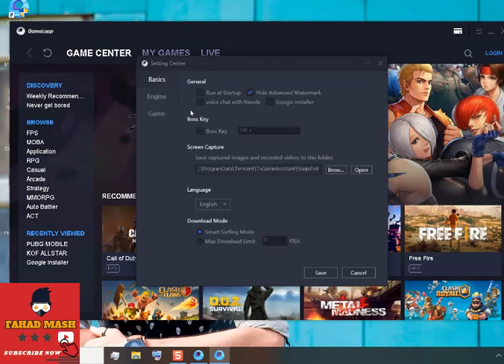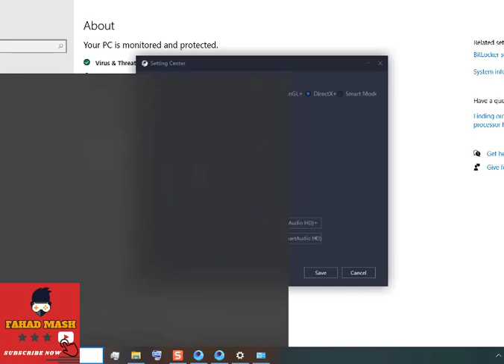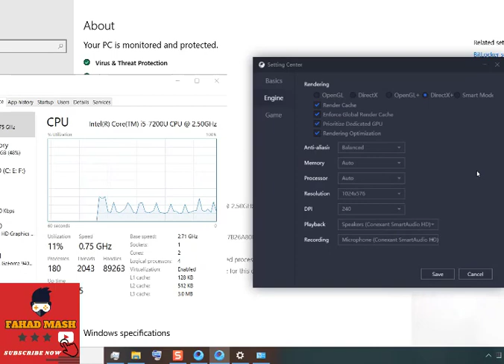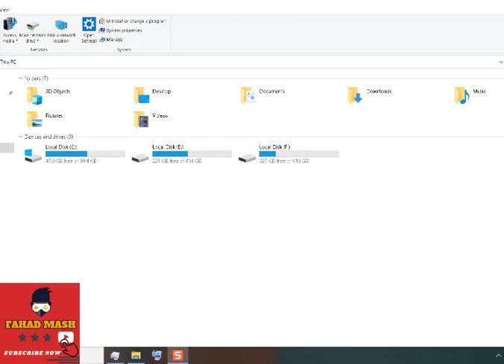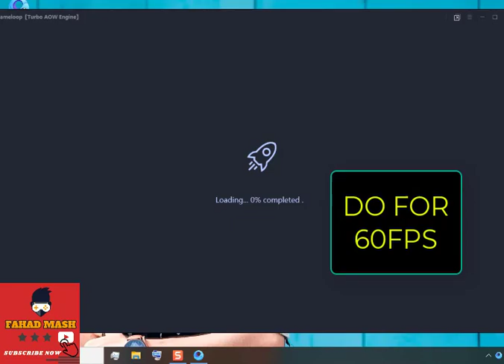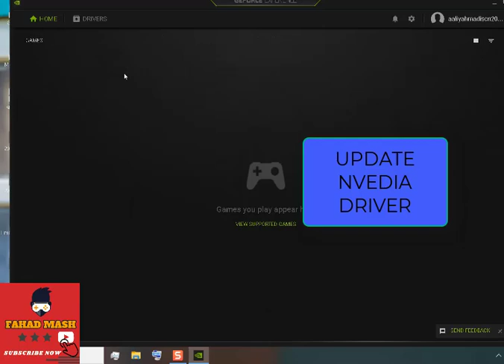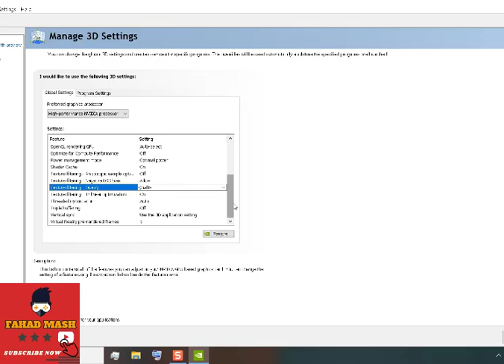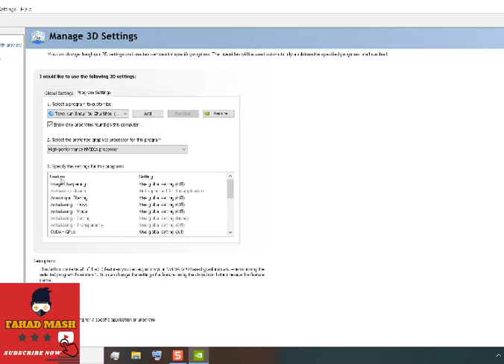🔧Gameloop Lag Fix And FPS Boost 2020 | Gameloop Best Settings For PC ✅ - UPDATE GAMELOOP PROBLEM FIX